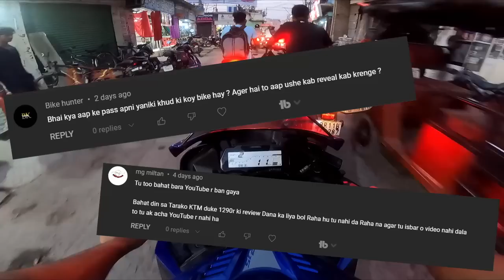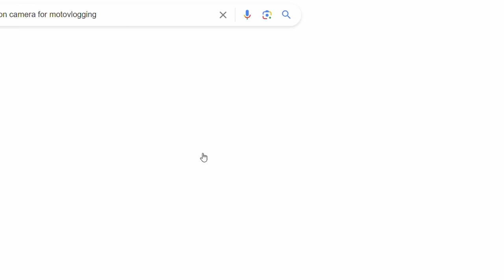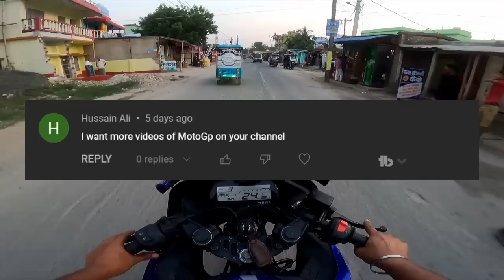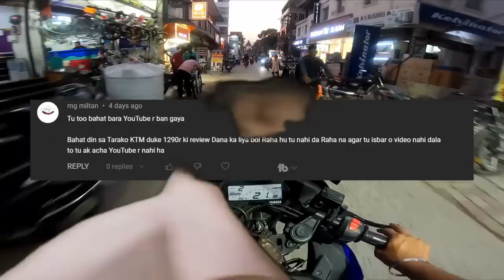Motovlogging on YAMAHA R15 | Motovlogs And Research Based Videos.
On this channel you have been watching reasearched based videos on automobike for a long time. But now you will get Motovlogs + Old Style Reasearch based video on this channel regularly.
I will make motovloggin video while rinding my YAMAHA R15 and will try to give you some knowledge about road safety and bike riding.

Motovlogs And Reasearch Bades Videos | DrutRider New Style Update

motovlogging editing, motovloggin editing software. motorcycle story video